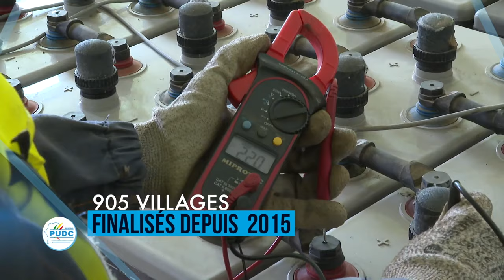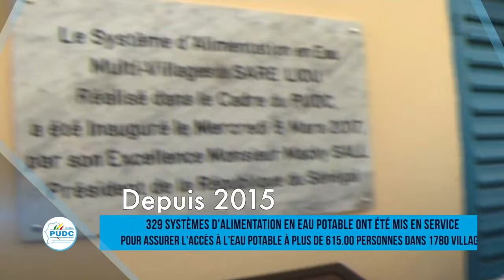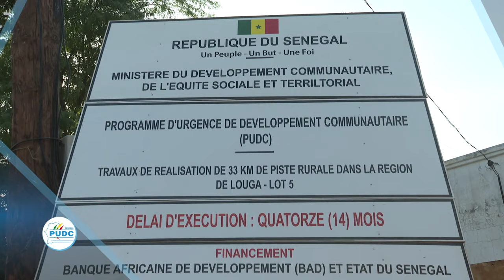5 Ans de Collaboration au PUDC : Un Voyage Inoubliable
C'est avec un cœurrempli de gratitude et les yeux brillants de fierté que je me remémore ces cinq années passées au cœur du Programme d'Urgence de Développement Communautaire (PUDC). Cette aventure n'aura pas été qu'un simple poste de travail, mais une véritable quête de sens, enrichie par chacune des missions accomplies. Aujourd'hui, je tiens à rendre hommage à cette expérience unique et partager mes sentiments de gratitude et de fierté pour un chemin parcouru ensemble, riche en enseignements et en réussites.

Le Programme d'Urgence de Développement Communautaire porte en lui la vision noble du Président Macky Sall, visant à réduire les écarts de développement entre les communautés et à améliorer significativement la qualité de vie des populations vulnérables. Mon engagement au sein du PUDC a été animé par cette mission, qui résonnait avec mes valeurs les plus profondes. Chaque jour passé était l'occasion de transformer de manière concrète les conditions de vie de nos bénéficiaires et d'induire un changement positif durable. C'est avec une profonde reconnaissance que je réfléchis à l'opportunité qui m'a été donnée de faire partie de cette dynamique de changement.

Reconnaître l'excellence du management au PUDC incarné par son Coordonnateur Cheik Diop est bien plus qu'un devoir, c'est une vérité incontournable qui a marqué chaque étape de mon parcours.  Il  à instaurer un climat de travail propice à l'innovation et à la performance a été un vecteur essentiel de mon évolution personnelle. Il a su non seulement guider nos efforts communs vers l'atteinte d'objectifs complexes mais également insuffler une vision claire, animée par une intention sincère d'agir pour le bien commun. Son soutien constant, son leadership bienveillant et sa capacité à reconnaître le potentiel de chacun ont créé un environnement dans lequel il était non seulement possible, mais enthousiaste, de se surpasser et d'innover.

Il serait réducteur de parler de mes anciens collègues du PUDC sans les qualificatifs d'experts hautement qualifiés. Chaque jour, l'excellence de leur travail se reflétait dans la qualité des projets mis en œuvre et les résultats palpables sur le terrain. Ce sont ces hommes et ces femmes doués d'une passion pour le développement et d'une expertise sans faille qui ont constitué une source d'inspiration constante. Grâce à leur mentorat et à leurs conseils avisés, j'ai pu évoluer tant sur le plan professionnel que personnel, et étendre mon savoir-faire en matière de développement communautaire.

Au-delà de l'expertise et de la qualité de gestion, c'est indéniablement l'ambiance familiale et fraternelle qui a rendu mon expérience au PUDC si marquante. Êtes-vous déjà senti au travail comme chez vous? C'est ainsi que je décrirais l'atmosphère qui règne au sein de PUDC . Les liens tissés au fil des projets, les moments de partage, les rires en salle de pause et l'impression réconfortante de se savoir épaulé dans les moments difficiles sont autant de perles précieuses que je chéris. La collaboration n'y était pas un simple mot, mais une réalité vécue au quotidien, faisant de nous plus qu'une équipe : une véritable famille professionnelle.

Les années passées au PUDC ont été jalonnées de réussites collectives dont la portée a largement dépassé les attentes. Qu'il s'agisse de la mise en œuvre de projets d'infrastructure vitaux ou de programmes de formation qui ont élevé le niveau de connaissances des communautés, chaque initiative a constitué un maillon fort de notre chaîne de réussite. C'est avec une profonde fierté que je partage le sentiment d'avoir contribué à des réalisations tangibles, qui ont non seulement valorisé notre travail d'équipe, mais surtout, amélioré concrètement la vie des gens. La gratitude que j'éprouve envers mes collaborateurs est à la hauteur de l'admiration que j'ai pour ce programme transformateur.
En refermant ce chapitre de ma vie professionnelle, j’ai gardé une reconnaissance inébranlable pour les personnes qui ont jalonné ce parcours.

À travers cette aventure humaine exceptionnelle au sein du PUDC, j'ai bâti des relations qui perdureront bien au-delà du cadre professionnel. J’ai emporté avec moi l'espoir et la conviction que cette expérience sera un tremplin vers de nouvelles opportunités enrichissantes, portant en elles la promesse de continuer à œuvrer pour l'impact et le changement positif. Le voyage se poursuit et je suis prête à entamer  les prochains chapitres, forts des enseignements de ces années inoubliables.

Madame Gnagna Sy
Ancienne Responsable de la Cellule de Communication de PUDC
Actuellement Conseillère politique à la Direction de la Gestion des conflits
 à la Commission de l’Union Africaine